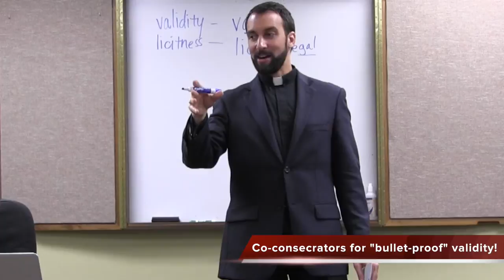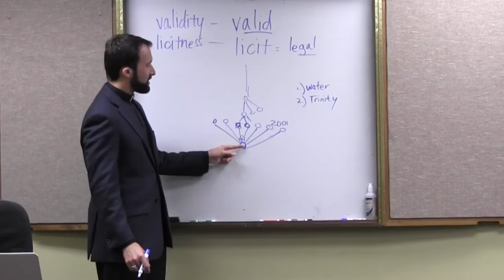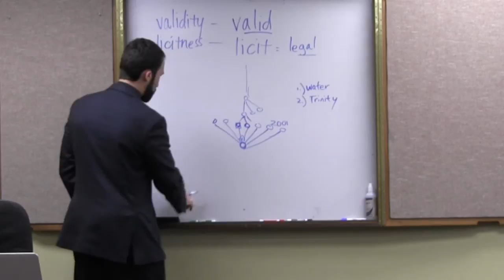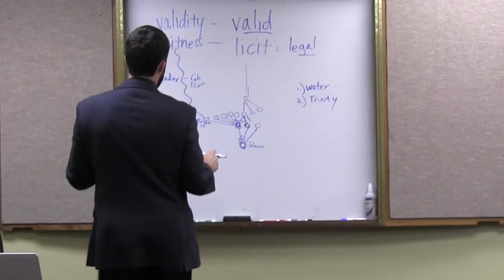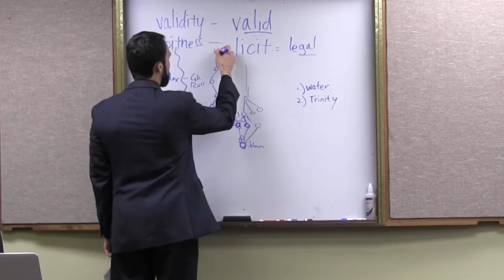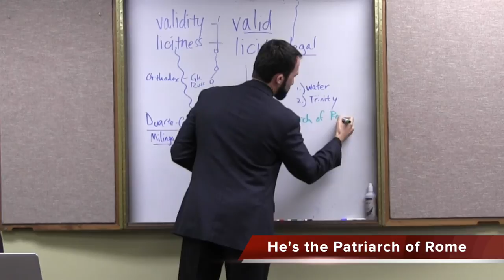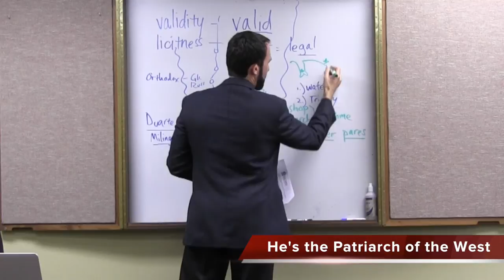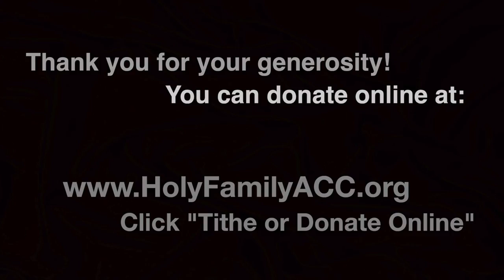"Validity of Consecration" -- Independent Catholicism, Video 6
How can any bishop claim to be validly consecrated? Why do bishops consider apostolic succession to be so important? In this video, the Rev. Dr. Jayme Mathias, pastor of Holy Family Catholic Church in Austin, Texas, explores issues of episcopal consecration, focusing on the similarities between the Roman church and various Independent Catholic churches.